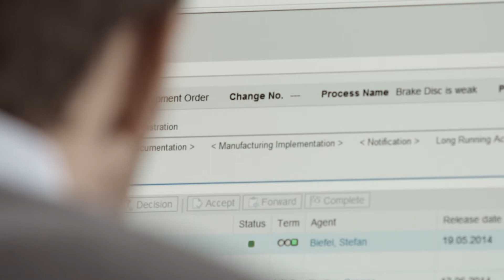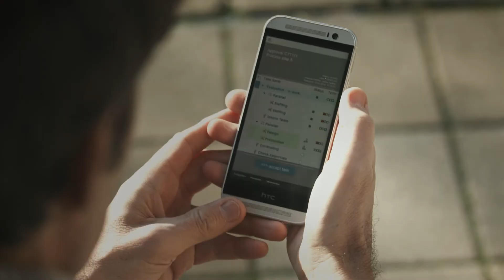cenitCONNECT APM - Your way through digital transformation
cenitCONNECT APM is the business application for engineers, project and product managers to optimize and automate SAP based processes. You can configure, manage and control your PLM workflows easily without programming.